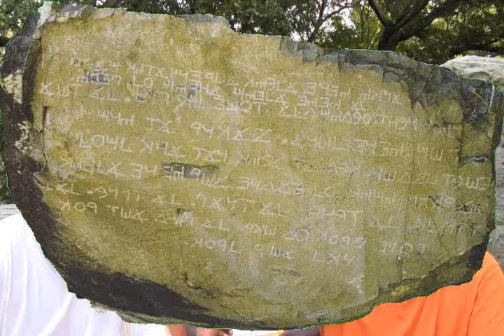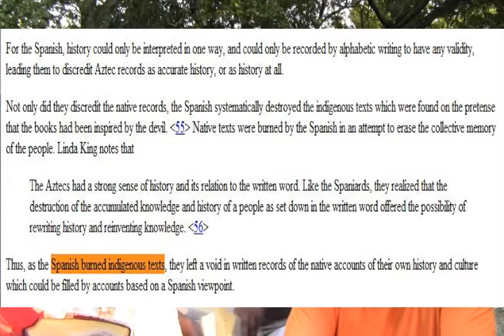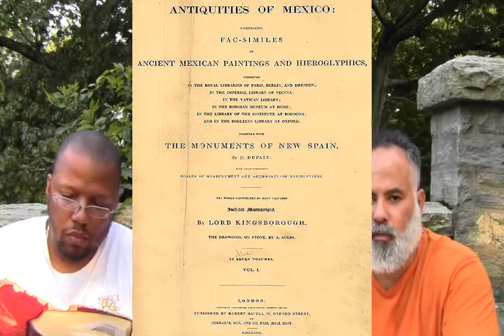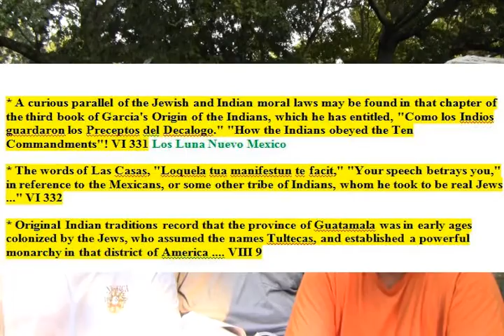Pt 18 Historical Proof Of The Ten Lost Tribes Of Israel